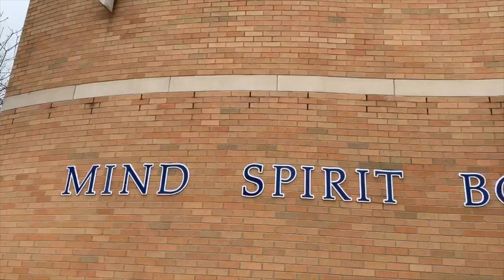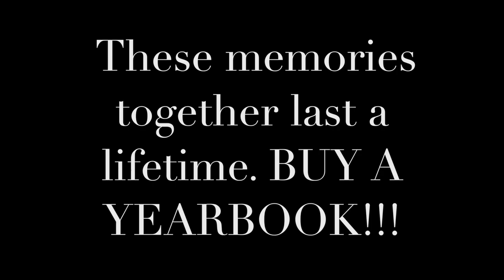Lexington Catholic Year Book Video 2018-19